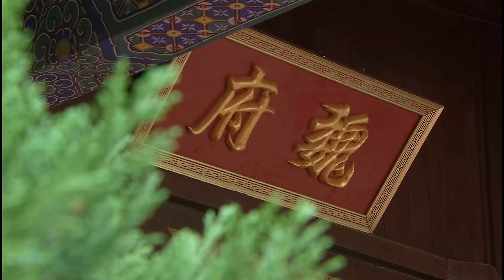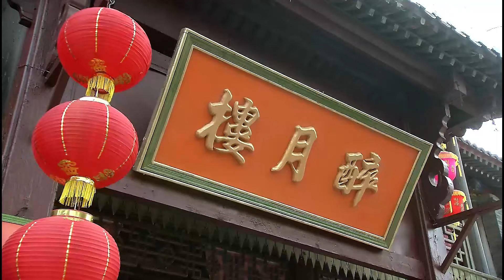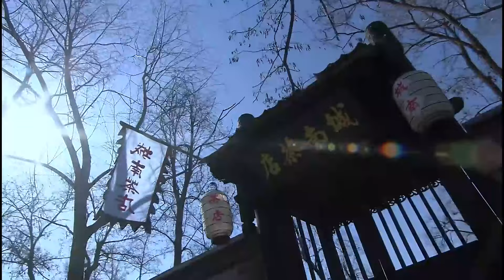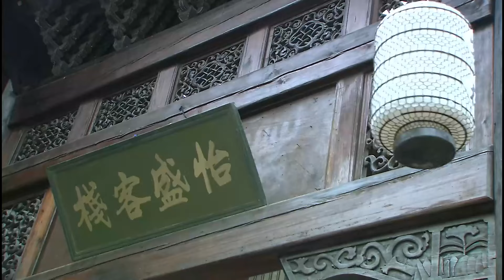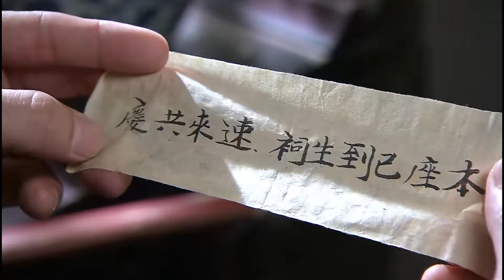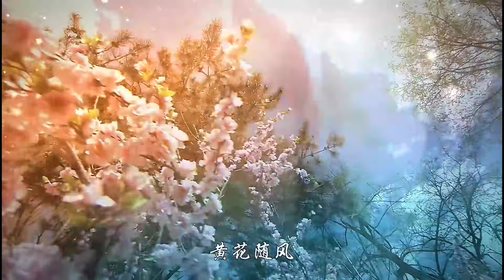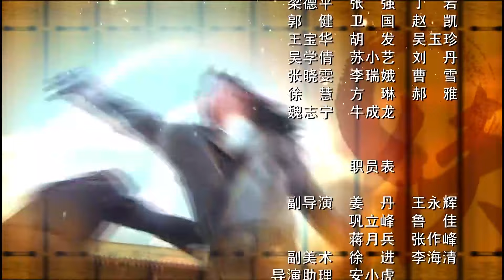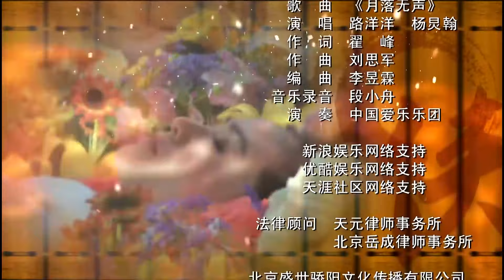【古装电视剧 】天启杀机01 Apocalypse Machine Killing丨神机营杀手追杀东林党后人，忠义之士幸得武林高手相助躲过步步杀机！焦恩俊